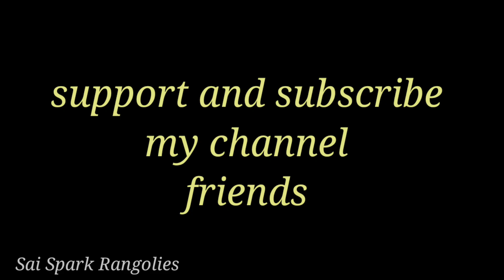beautiful deepam rangoli (7*4) | simple vilaku kolam | festival kolangal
beautiful deepam rangoli
simple vilaku kolam
festival kolangal